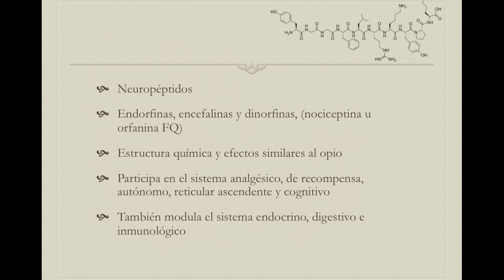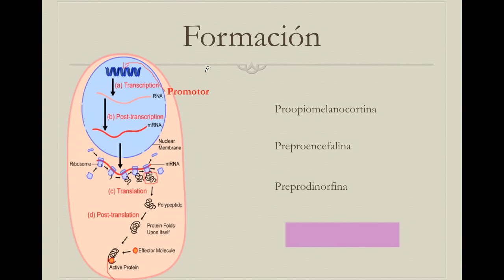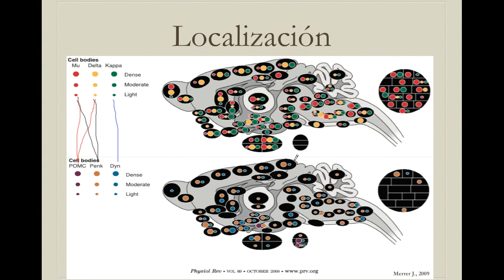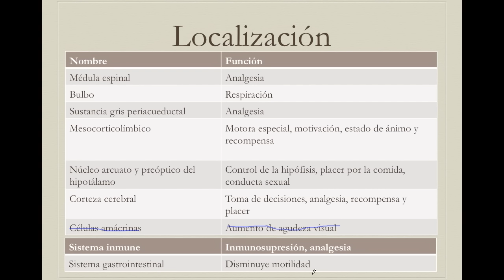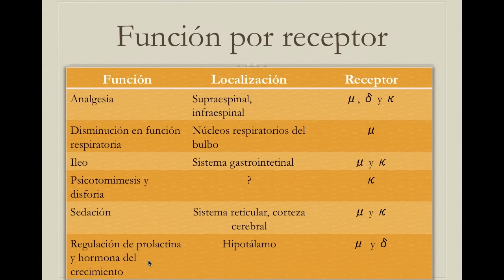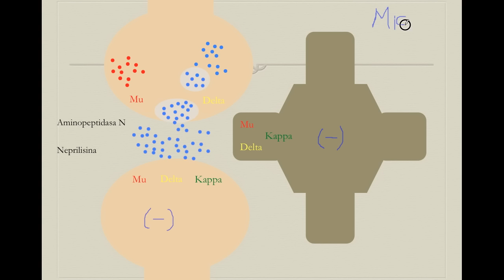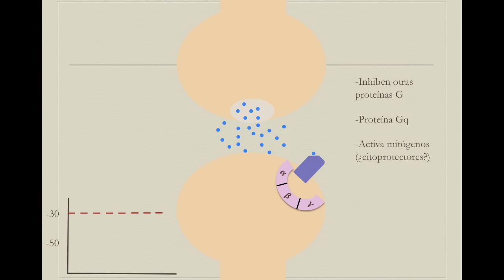Endorfinas y opioides endógenos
En este video analizamos el neurotransmisor o neuropéptido responsable del placer, las bien conocidas endorfinas, como en videos anteriores revisamos su producción y localización, su fisiología y las estrategias farmacológicas que usamos con este grupo de sustancias.

Obtén la bibliografía aquí:
Neuroquímica de Siegel
Farmacología de Goodman